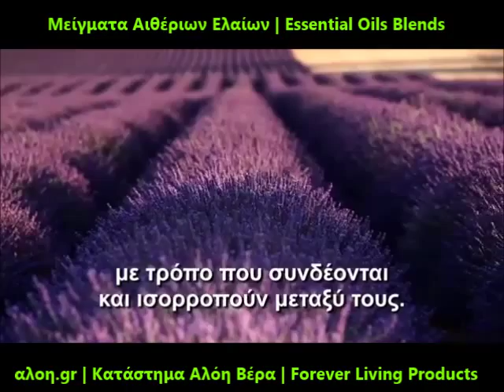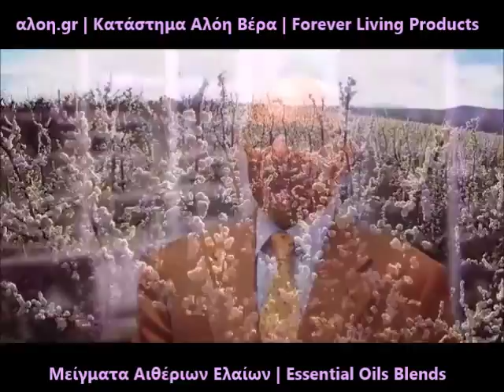Μείγματα Αιθέριων Ελαίων | Essential Oils Blends | Forever Living Products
Μείγματα Αιθέριων Ελαίων με Αρμονία από τα Essential Oils της Forever Living Products.

Οι νότες των αιθέριων ελαίων μπορούν να συνδυαστούν με δυναμικά αποτελέσματα. Αυτές οι συμφωνίες των αρωμάτων έχουν σαν αποτέλεσμα την δημιουργία ζωηρών μειγμάτων, κάθε ένα ιδανικά συνδυασμένο με μια ανάγκη.

Τα μείγματα των Αιθέριων Ελαίων | Essential Oils της Forever Living Products παρασκευάζονται από προσεκτικά επιλεγμένα έλαια για μέγιστα αποτελέσματα.

Κάθε νότα ελαίου έχει επιστημονικά επιλεχθεί, συλλεχθεί και αναμειχθεί από τις καλύτερες πηγές απ΄ όλο τον κόσμο, για την υψηλότερη δραστικότητα και αποτελεσματικότητα.